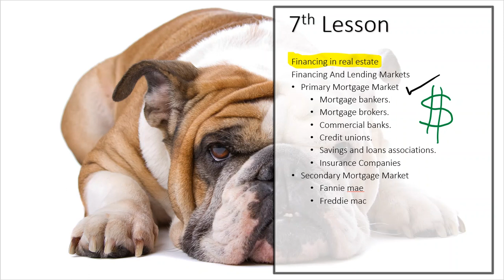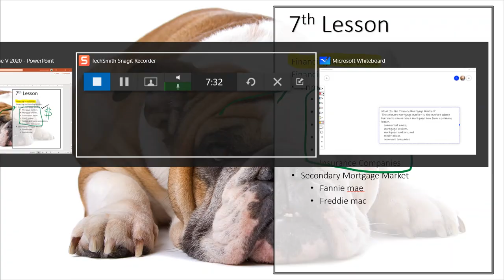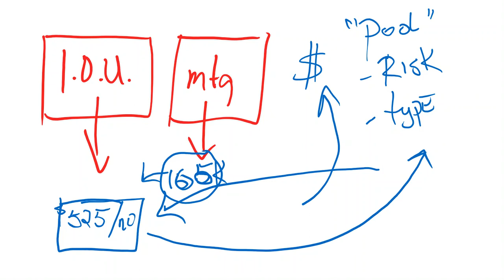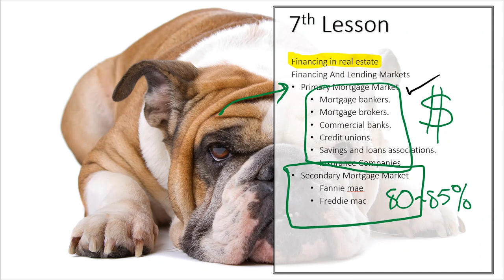30 Hour Post Licensing Course